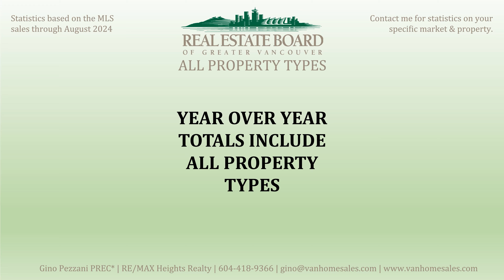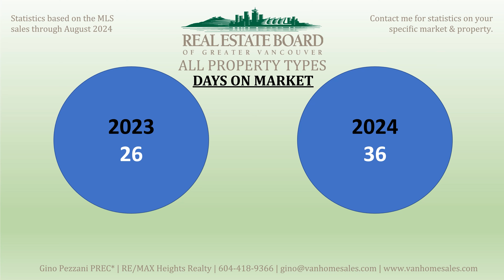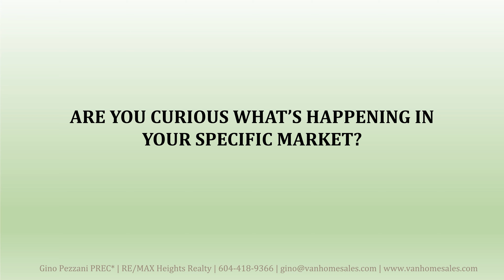September Market Update Video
Metro Vancouver Market: Sellers await buyers’ return after quieter summer market

VANCOUVER, BC – September 2024 – Home sales registered on the MLS® in Metro Vancouver remained below their ten-year seasonal averages in August as summer holidays come to a close.

Greater Vancouver REALTORS® (GVR)2 reports that residential sales in the region totalled 1,904 in August 2024, a 17.1 per cent decrease from the 2,296 sales recorded in August 2023. This total was also 26 per cent below the 10-year seasonal average (2,572).

“From a seasonal perspective, August is typically a slower month for sales than June or July. In this respect, this August has been no different,” Andrew Lis, GVR’s director of economics and data analytics said. “With that said, sales remain in a holding pattern, trending roughly 20 per cent below their 10-year seasonal average, which suggests buyers are still feeling the pinch of higher borrowing costs, despite two recent quarter percentage point reductions to the policy rate this summer.”

There were 4,109 detached, attached and apartment properties newly listed for sale on the Multiple Listing Service® (MLS®) in Metro Vancouver in August 2024. This represents a 4.2 per cent increase compared to the 3,943 properties listed in August 2023. This total was 1.7 per cent below the 10-year seasonal average (4,179).

The total number of properties currently listed for sale on the MLS® system in Metro Vancouver is 13,812, a 37 per cent increase compared to August 2023 (10,082). This total is also 20.8 per cent above the 10-year seasonal average (11,432).